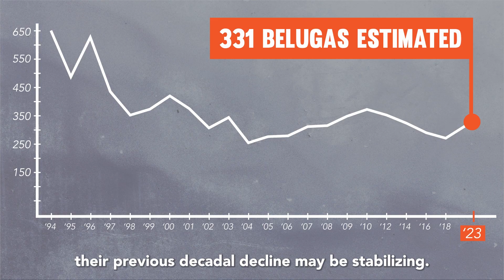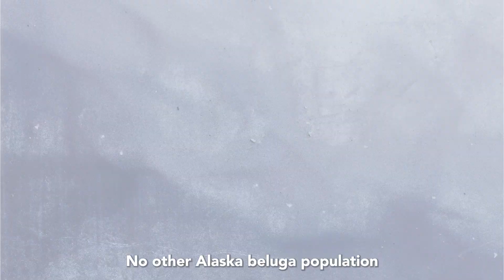Save Cook Inlet Beluga Whales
Cook Inlet beluga whales are in peril - only about 331 individuals remain, having been in decline for almost two decades. Learn how we're working to save them